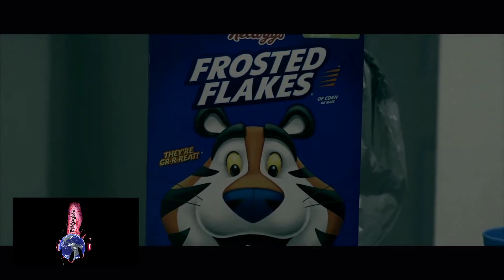Yung Dro Frosted Flakes Slowed Up - capitalslowedup.city